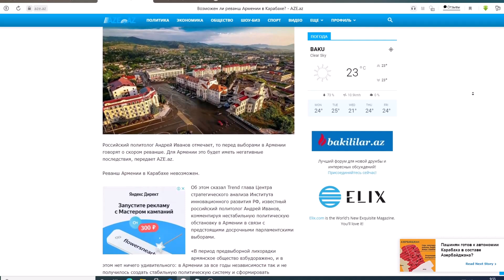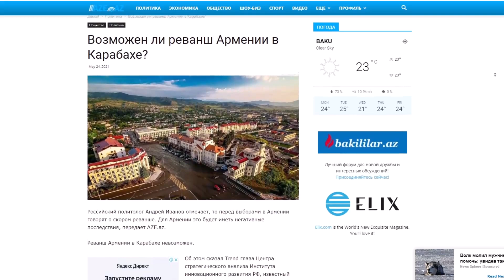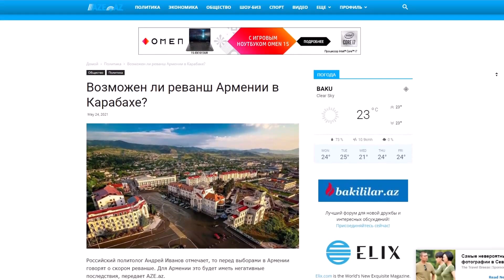Возможен ли реванш Армении в Карабахе?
Возможен ли реванш Армении в Карабахе? Российский политолог Андрей Иванов отмечает, то перед выборами в Армении говорят о скором реванше. Для Армении это будет иметь негативные последствия, передает AZE.az.
Реванш Армении в Карабахе невозможен.
Об этом сказал Trend глава Центра стратегического анализа Института инновационного развития РФ, известный российский политолог Андрей Иванов, комментируя нестабильную политическую обстановку в Армении в связи с предстоящими досрочными парламентскими выборами.
«В период предвыборной лихорадки армянское общество взбудоражено, и в этом нет ничего удивительного: в Армении за все годы независимости так и не получилось создать стабильную политическую систему и сформировать нормальную политическую культуру», – сказал Иванов.
По его мнению, одна из глубинных причин этого кроется в том, что фактически никто из политиков не предложил внятной стратегии развития страны, а предпочел обращаться к мифам.
«Вместо того, чтобы думать об экономике и социальной сфере Армении, ее политики предпочитали дурманить народ сказками про какое-то национальное величие, делать отсылки к историческим фактам двухтысячелетней давности. Какой может быть политика в обществе, которому 30 лет умышленно навязывали безумие как норму жизни?», – отметил Иванов.
«Я помню, как три года назад Никола Пашиняна буквально носили на руках, и вот теперь он антигерой. И дело не в конкретных именах, а в самой сути армянской политики, которая строится “на песке”. Конечно, перед выборами все будут говорить о скором реванше. Причем абсолютно все политики. Голос разума там звучать не будет. Какие это может иметь последствия? Для армянского общества – негативные, люди еще больше погрузятся в иллюзии», – сказал политолог.
Он также подчеркнул, что реванш Армении в Карабахе невозможен.
«Азербайджанская армия закрепилась, Армения ослаблена, а ситуацию охраняют российские военные. Так что внутри Армении будет настоящее кипение», – сказал Иванов.